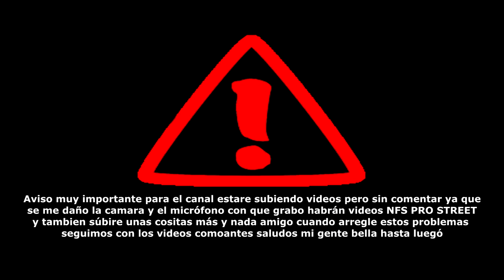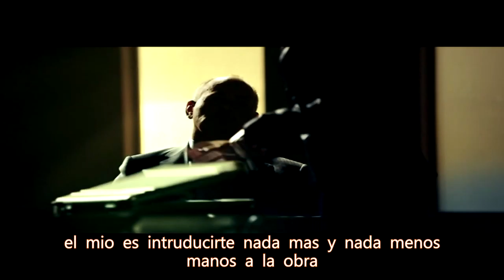Aviso al canal⛔+ NFS UNDECOVER🏎🚗Partes1+SUBTITULOS SPA✅|LUIS FUENTES ARTS GAMES Gameplay|Walkthrough